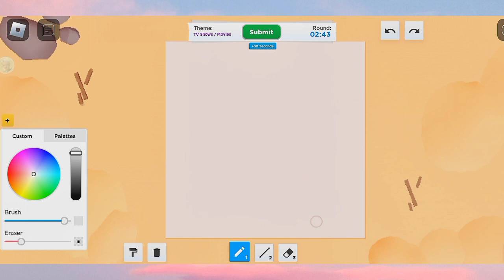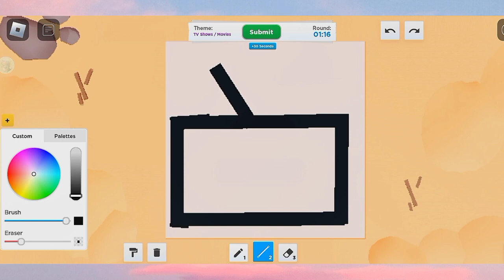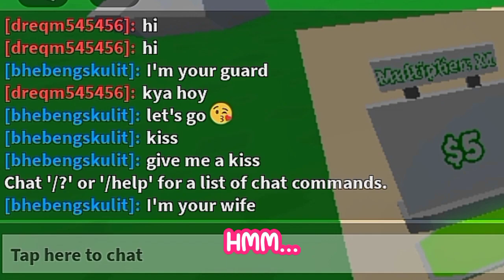Playing roblox in alphabetical order!!♡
sorry for my grammar, I'm not good at English so don't hate me thank you. 🤗

About ◔
im sorry I didn't have time to make thumbnail for this after I edited this i actually done editing the video since Feb 27 but as I said I don't have time to make thumbnail that time cuz it took me so long to edit this video and its taking too long to export because its 28mins clips but I hope y'all enjoy this video like and subscribe for efforts thank you!!♡

btw did you already got the new adopt me egg?? if not go hatch now it's totally so cute and let me know if you got those cute new pets!!✿

Info abt my videos ✧
~Thumbnail: °mine°
~intro/outro: °mine°
~Edit: °all my videos is edited by me (myself)° ^‿^

Some Questions ✿
❛how do i make my thumbnails? I use PicsArt and Phonto.
❛what apps do i use to edit my videos? I use Capcut only.
❛How do i make my intro/outro? PicsArt and Phonto too. ^=^
❛can we join to you when you're playing? yes u can join, my join is on (followers)
❛My age? 13yrs old

Favorite Part of the videos ◕
the work at pizza place & the Korean restaurant!✿

My Accounts ✷
`Roblox [🍓]

107 🥰

Thank you guys so much for supporting us we all love you stay safe always and stay positive! 😘

`bye^ (◠‿◕)